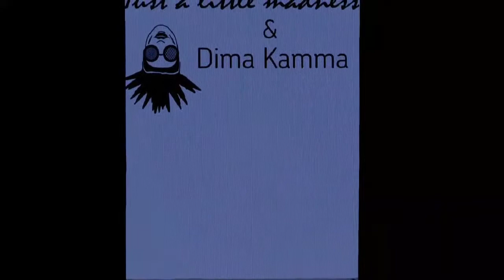Contrfashion Spring Summer 2018 Mercedes Benz Russia Fashion Week